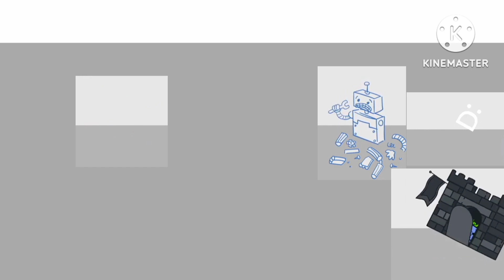something went wrong island fixed